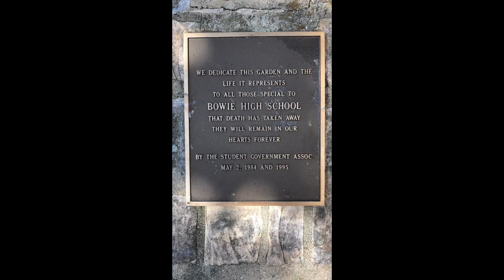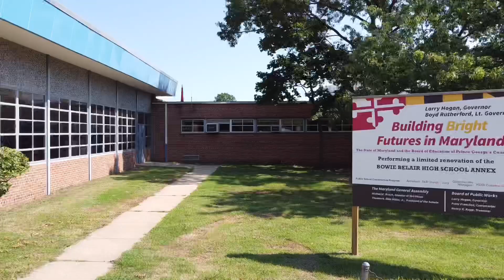BSH & Belair Junior School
Bowie High School and Belair Junior and the spot you never told your parents about